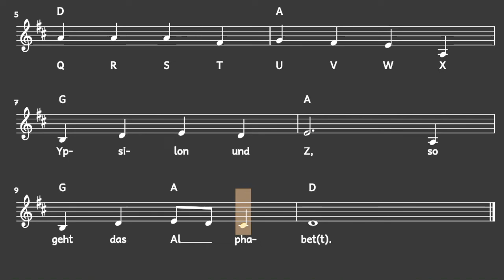Lied: ABC-Lied (Lernen / Schule / Melodie, Akkorde, Noten,Text)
Ein kleines Lernlied zur Erarbeitung des Alphabets (ABC) von |MS| (2009).
Melodie, Akkorde, Noten und Text können manchmal bei der Erarbeitung im Unterricht hilfreich sein.

Q, R, S, T, U, V, W
X, Y und Z!
So geht das Alphabet(t)

mukkelig.de